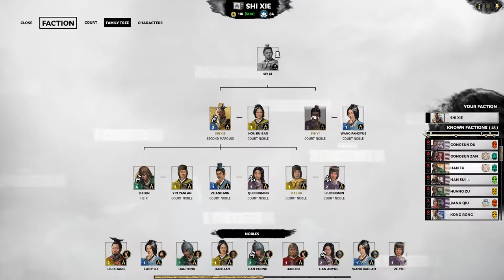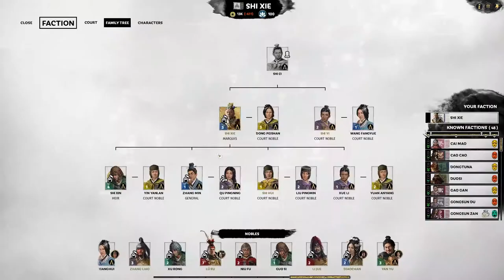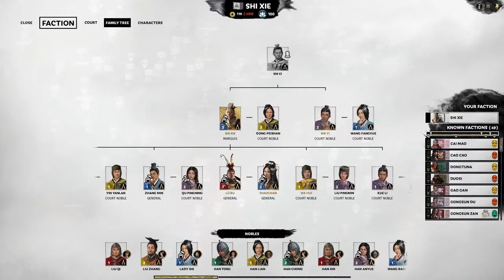Marriage Master | How to Start 190 Shi Xie Legendary Early Game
Patch 1.7.1

Hardest Difficulty Settings

Ultra Unit Scale

Timestamps:

00:00 Intro
00:06 Guide Result
02:47 Turn 1 How to Shi and Vassal
15:08 Marriage Time
21:38 Imperial Jade Seal
21:55 Turn 1 Summary
29:39 Turn 2
31:58 Turn 3
33:47 Turn 4
36:32 Turn 5
38:04 Turn 6
38:54 Turn 7
40:27 Turn 8
40:53 Turn 9
45:32 Turn 10
46:55 Turn 11